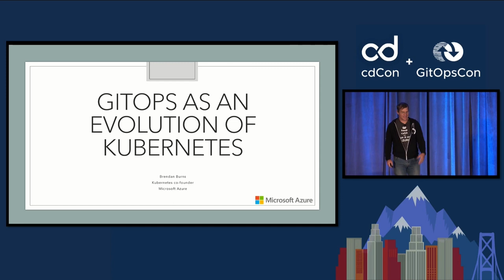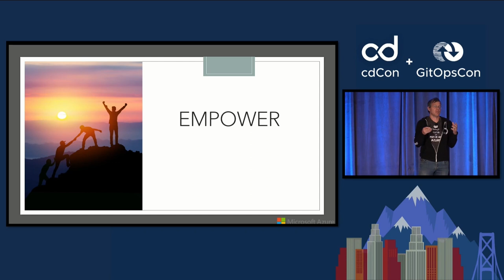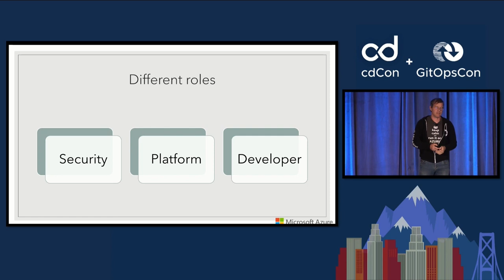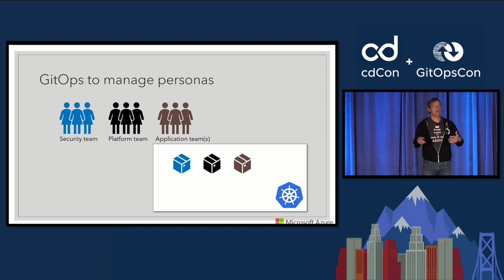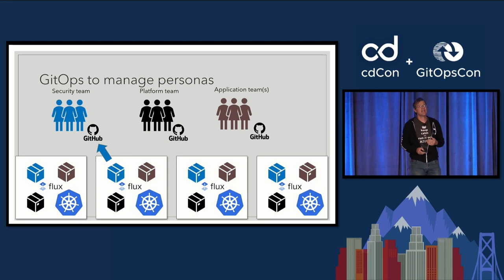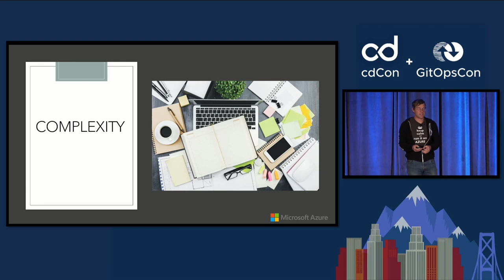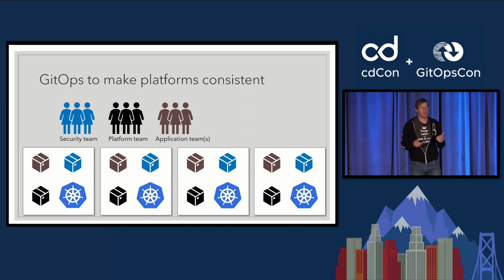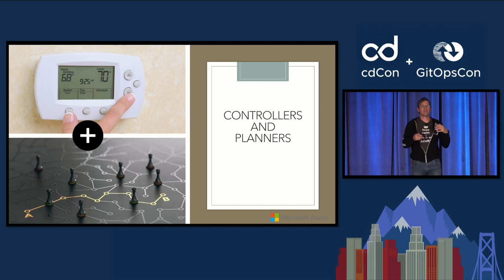Keynote Session: GitOps as an Evolution of Kubernetes - Brendan Burns, Corporate Vice President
Keynote Session: GitOps as an Evolution of Kubernetes - Brendan Burns, Corporate Vice President, Microsoft